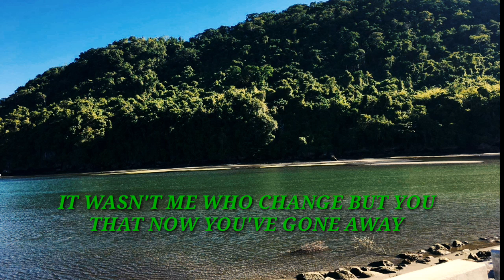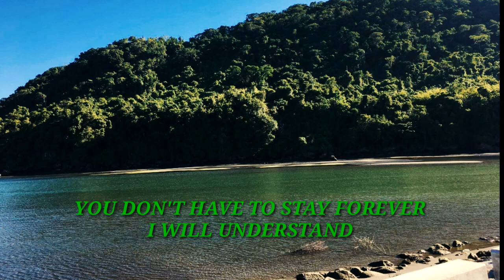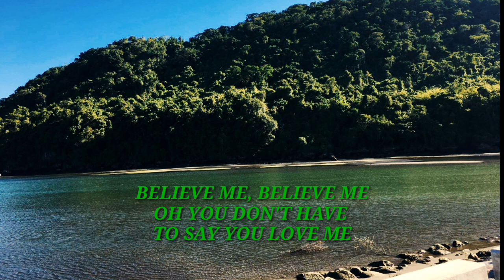AMLETH MUSIC- YOU DON'T HAVE TO SAY YOU LOVE ME